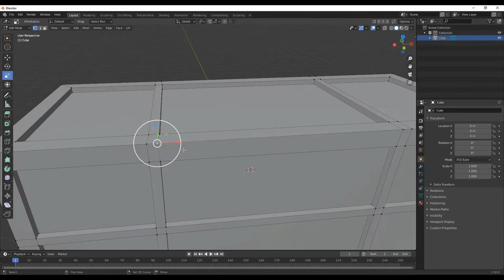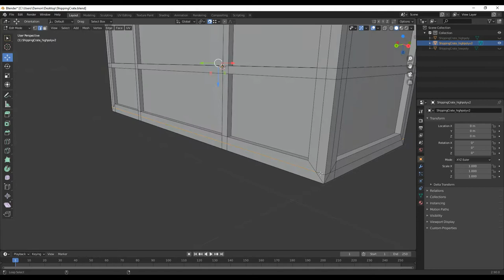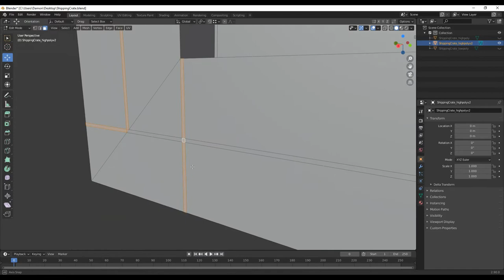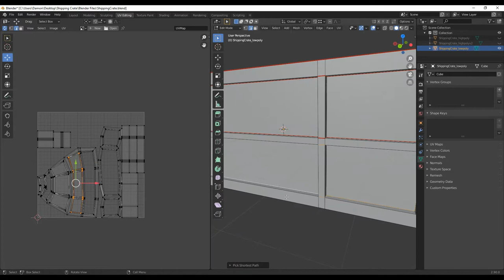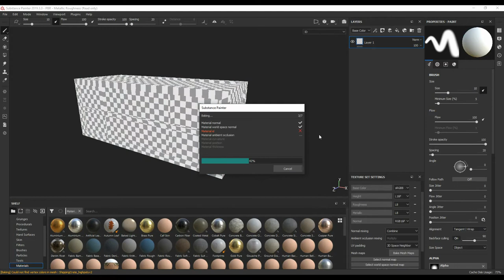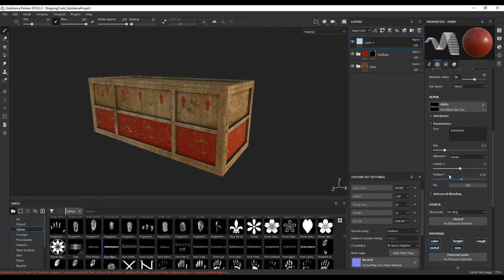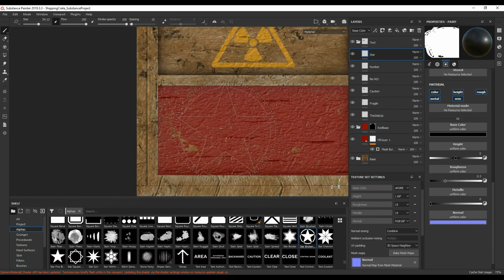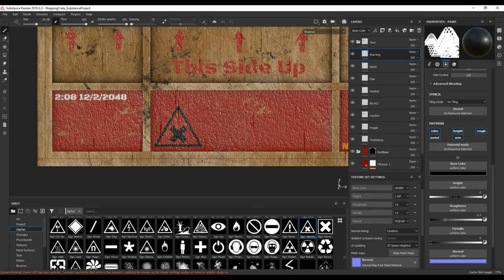3D Modeling a Shipping Crate - Blender & Substance Painter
Modeling Shipping Crate in Blender and texturing in Substance Painter

Programs:
Modeling - Blender